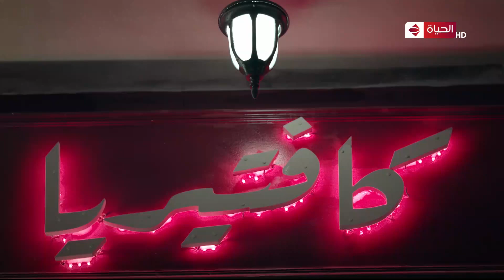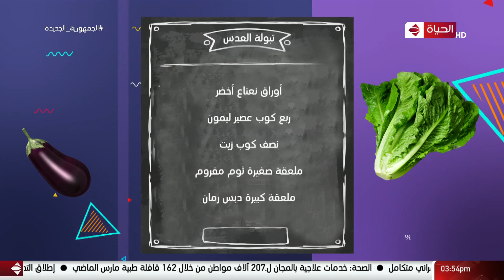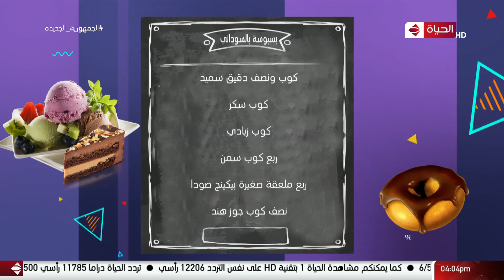4 شارع شريف - شريف مدكور | الأحد 2 رمضان 2022 - الحلقة الكاملة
4 شارع شريف - شريف مدكور | الأحد 2 رمضان 2022 - الحلقة الكاملة